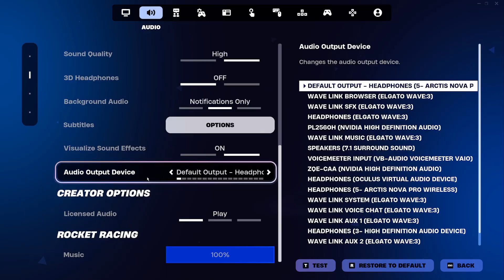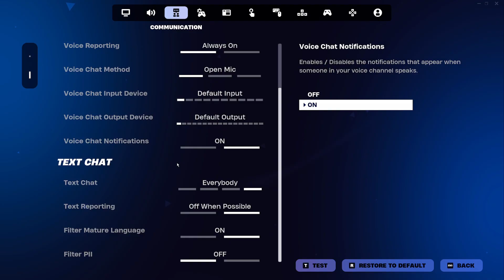my first time playing fortnites new BALLISTIC mode in ranked was crazy !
my unedited first time playing fortnites new First Person Mode.